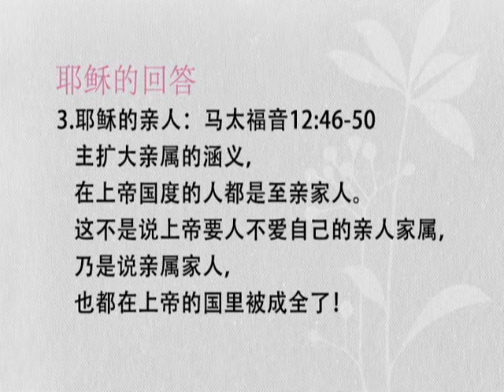空中神学讲座 - 马太福音[43]求看神迹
主讲者：马康伟牧师(高雄灵粮堂)